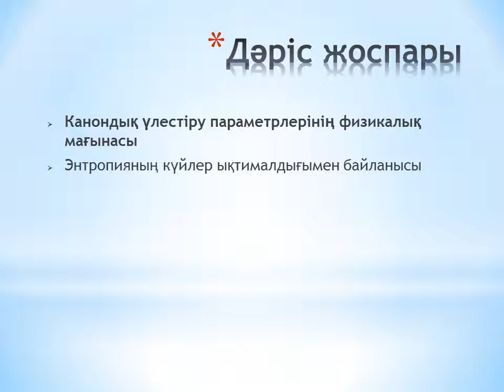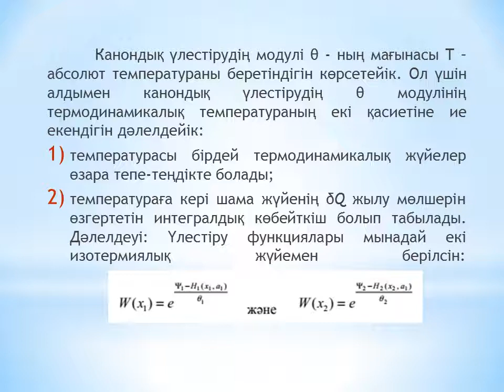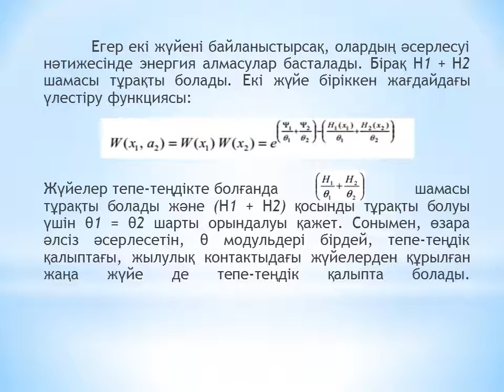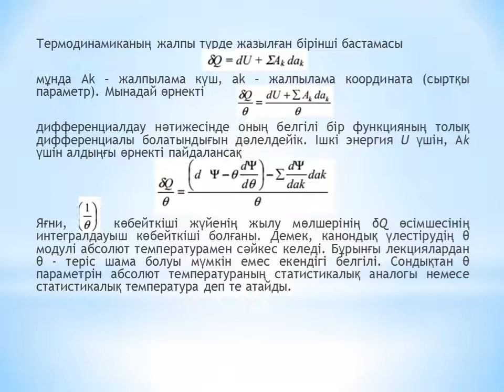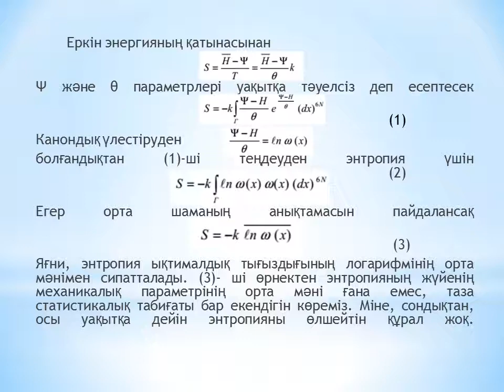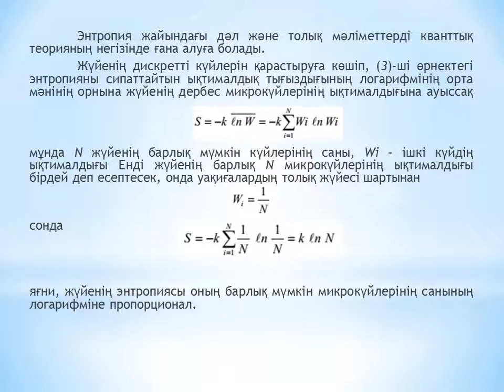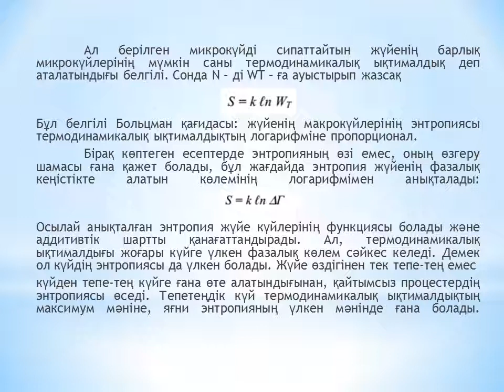№ 10 стат физ Шанина З К